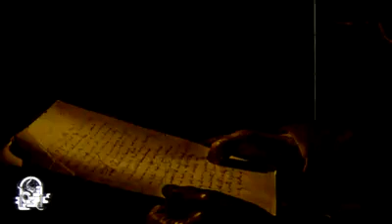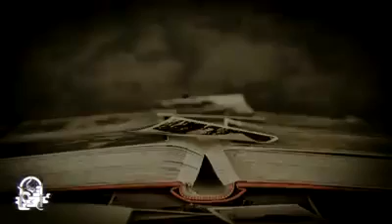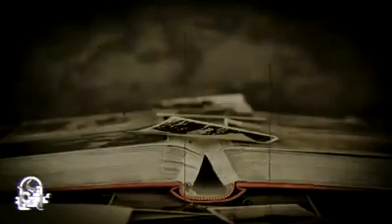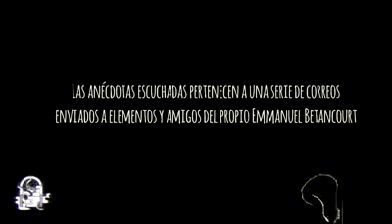RELATO DE TERROR MILITAR PARTE III